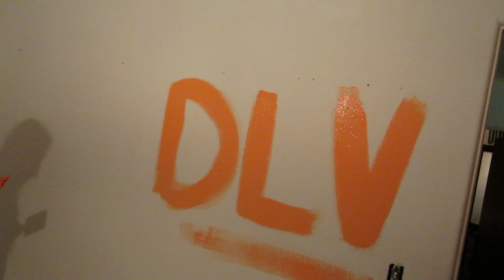DLV GRAFFITI! (4-18-14) [112]